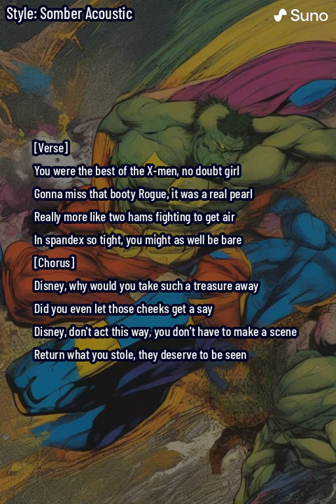I Miss That Booty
Made this for the X-Men Rogue's booty meme.